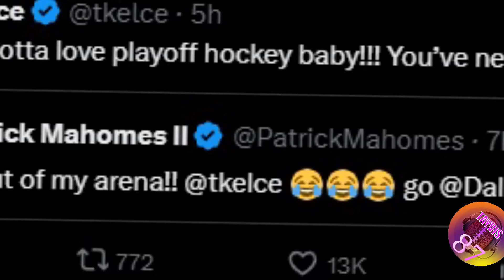Travis humorously responded to Mahomes' Joke before EU trip with Taylor